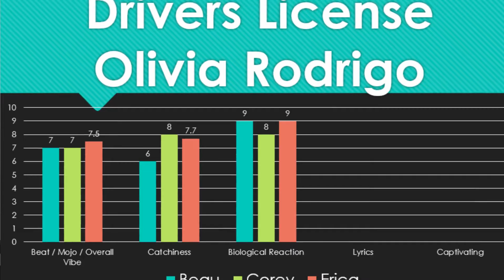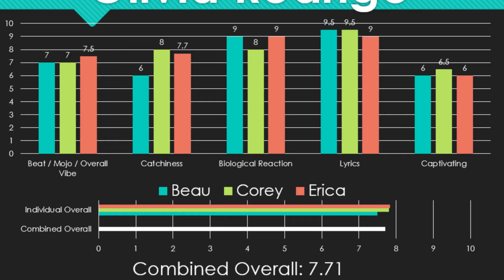Drivers License by Olivia Rodrigo, VIRAL TIKTOK SONGS, KoTH Showdown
In session 3 we rate Songs in Viral TikTok Videos. We rate them on our chart to see if they are worth more than just 15 seconds of fame!